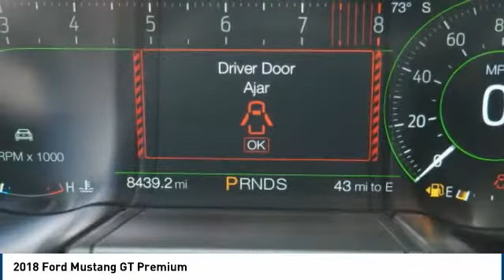2018 Ford Mustang Carol Stream IL 745A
2018 Ford Mustang GT Premium

175 W. North Ave

Don't miss this 2018 Ford. Make a great choice today with this must-have fastback rwd. Learn more about this fastback rwd by contacting the dealership today and own it today.